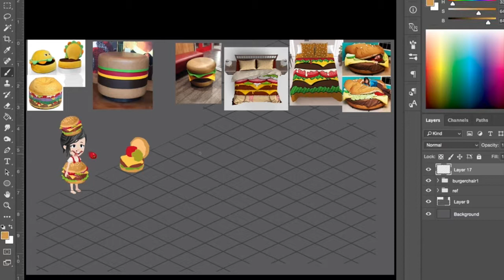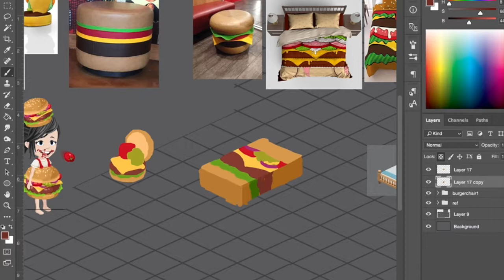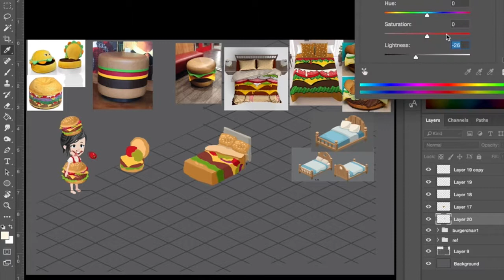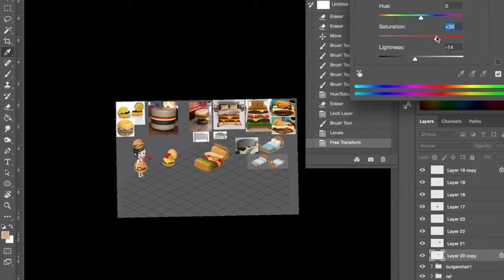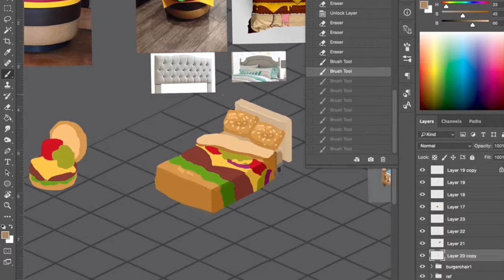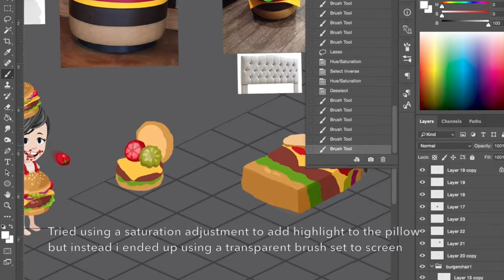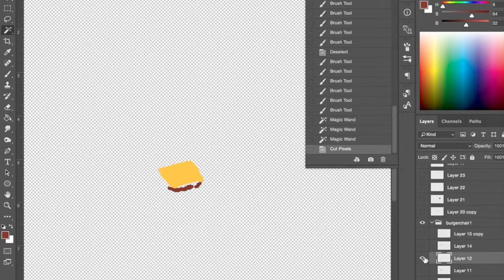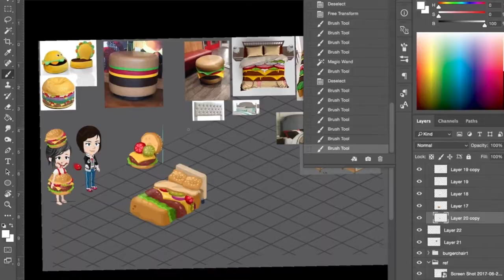Burger Chair and Bed Sketch - Photoshop demo for mobile game assets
Video of my process for sketching game assets for our mobile game, Highrise.  For my process, I sketch the assets first in Photoshop as it allows me more freedom to design quickly.  Then I create vector assets in Adobe Illustrator to be used in game.  available for IOS.